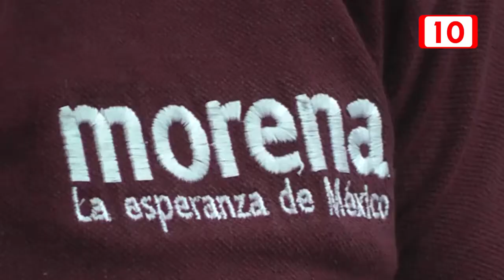Q. Roo no va con Morena